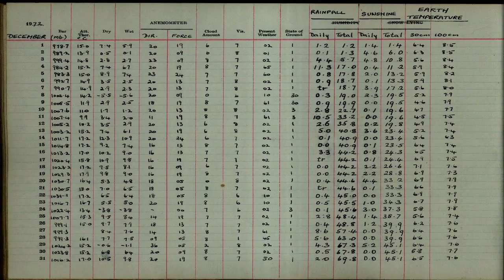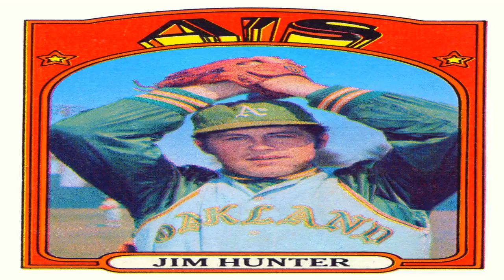The First Ever Footage From 1972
WOW! i WENT TO ONE OF THESE BEFORE AND IT WAS CRAZY! HIGH SCHOOL STEP TEAMS ARE GOING TO BE THEIR...MAN I'M IN THE BUILDING! jaN 17TH